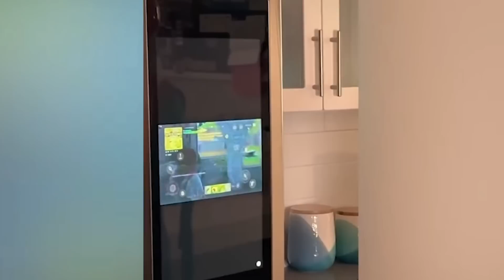Fortnite TikToks Must Be STOPPED!!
Fortnite TikToks Feel ILLEGAL To Watch... These Season 3 Fortnite tiktoks need to be BANNED LOL